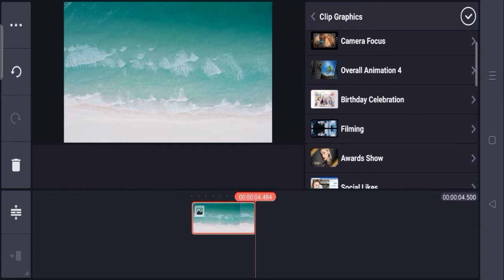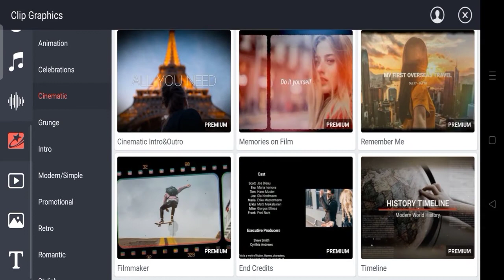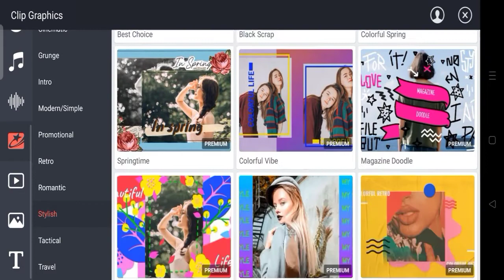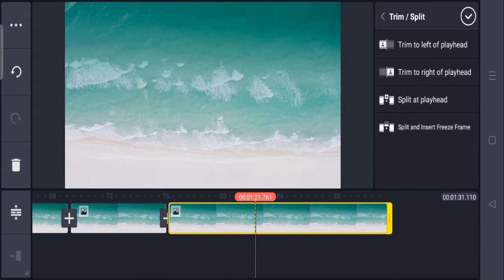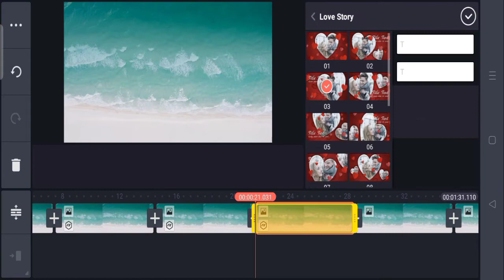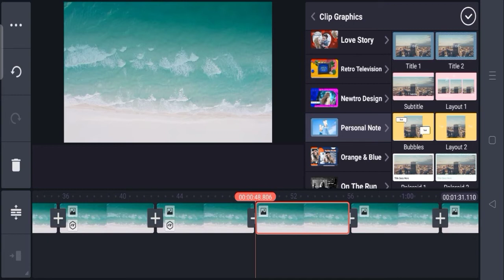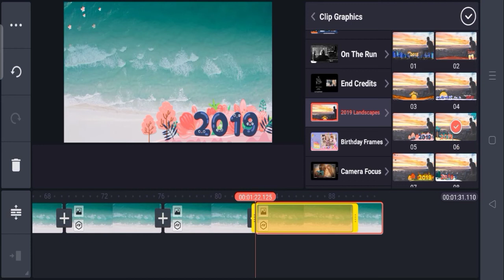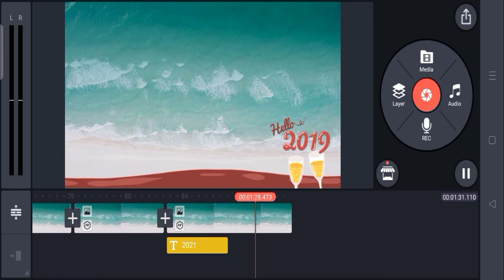How to Download Graphics Effects using Kinemaster by Jeffoyz Vlog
How to Download Graphics Effects using Kinemaster